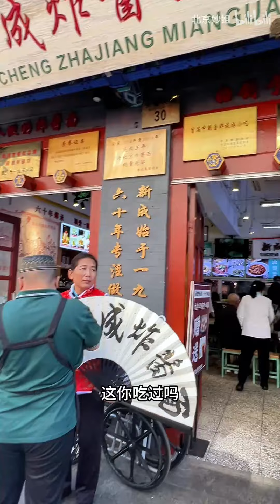国庆节来大栅栏送祝福，东来顺羊肉串老北京炸酱面正宗吗？谁吃过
本频道制作的所有视频都是为了向观众传递有趣的社会时事新闻，绝对符合平台的使用政策。 大家好，这里是【北京妙姐】官方频道
土生土长北京人儿👩🏻‍🦰
喜欢旅行喝茶聊天儿🍵
 更喜欢中国传统文化💎
每日分享串北京胡同的故事💥
欢迎您来一起喝茶聊天交流♨️